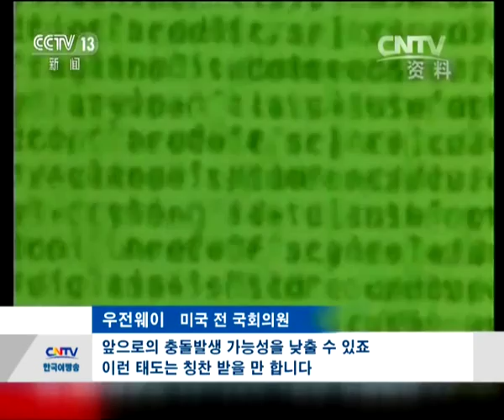미국 전 국회의원, "시 주석 방美 양호한 시작"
미국 국회 첫 중국계 의원이었던 우전웨이 전 국회의원은 중미관계 발전에 심혈을 기울여 왔습니다.

현지시간으로 24일 우전웨이는 시진핑 주석이 워싱턴주 방문을 성공적으로 마치며 미국 방문을 성공적으로 시작했다고 말했습니다.